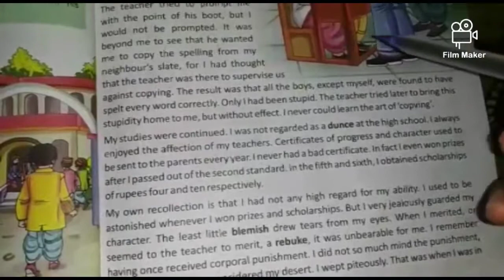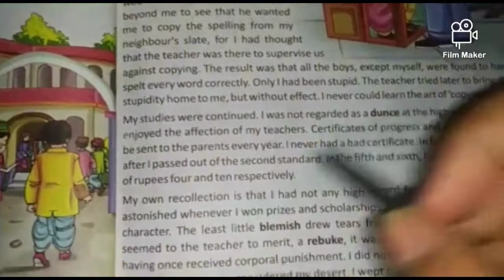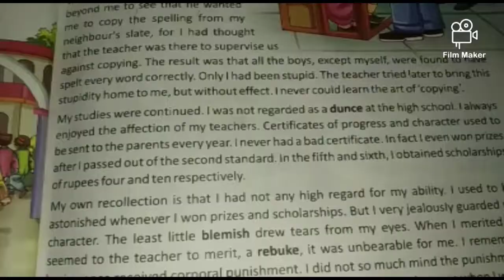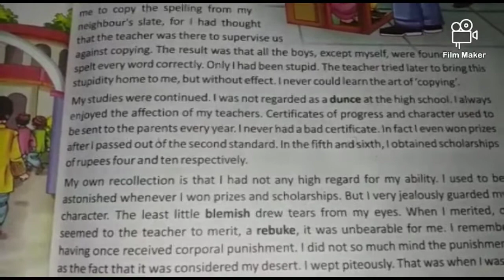MY SCHOOL DAYS Class6 (Part2b)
Class6
MY SCHOOL DAYS

MOHANDAS KARAMCHAND GANDHI  (2October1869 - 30January1948) , commonly known as GANDHIJI was a famous Freedom Fighter . He is regarded as the FATHER OF THE NATION .
Gandhiji was also an efficient writer . He wrote many books , including an autobiography * THE STORY OF MY EXPERIMENTS WITH TRUTH * .
The given Lesson is the Extract taken from his Autobiography .